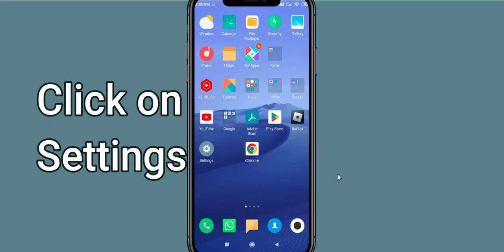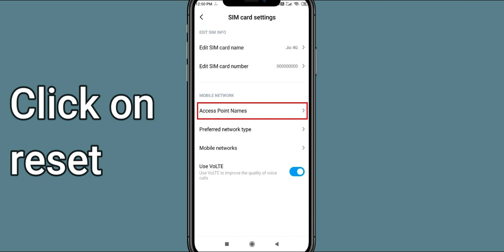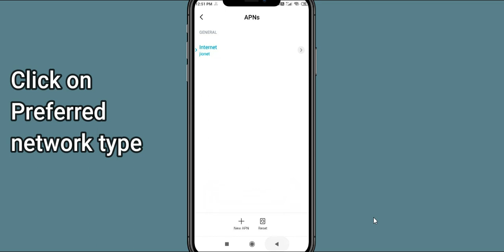How To Fix Sniper Fury App Network Connection Problem Android & Ios | Sniper Fury No Internet Error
In this video, I will sHow you How to Solve or Fix Fix Sniper Fury App Network / Internet Connection Failed Error in Android & Ios Mobile Phone. Apart from that, if you are facing Sniper Fury Connection Error issue then this tutorial will provide you exact solution.